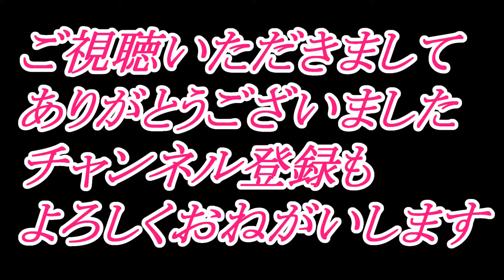アウトドアパークブロンコ ブロンコ道 下りルート追走 ランクル ジムニー 2021年8月29日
ブロンコから下山の風景です。

JB23の後姿良い感じですね～

2020年8月15日～16日での出来事です。
順次公開していきますのでよろしくお願いいたします。